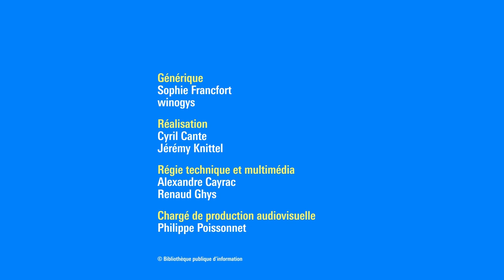Sorj Chalandon : Du grand reportage à la littérature : une quête de vérité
De 1977 à 2006, grand reporter pour Libération, Sorj Chalandon a été témoin du conflit en Irlande du Nord en tant qu’envoyé spécial. Les articles qu’il écrit pour le quotidien sont réunis dans le livre Notre revanche sera le rire de nos enfants, paru en 2022 aux éditions Black-Star. Les relire, c’est pénétrer au cœur des événements, percevoir et comprendre l’un des conflits les plus marquants d’Europe.
À l’occasion de la parution de ce recueil, Sorj Chalandon évoquera dans ce grand entretien la façon dont son travail de journaliste a façonné son rapport au réel, dans son écriture journalistique et son œuvre d’auteur, lui qui a exploré dans ses romans, du Petit Bonzi à Enfant de salaud (Grasset, 2005 et 2011), les méandres et contradictions de l’âme humaine dans une quête continuelle de vérité.

Après trente-quatre ans à Libération, Sorj Chalandon est aujourd’hui journaliste au Canard enchaîné. Ancien grand reporter, prix Albert-Londres en 1988, il est l’auteur de dix romans, tous parus chez Grasset, dont Une promesse (prix Médicis 2006), Retour à Killybegs (Grand Prix du roman de l’Académie française 2011) ou Le Quatrième mur (prix Goncourt des lycéens 2013).